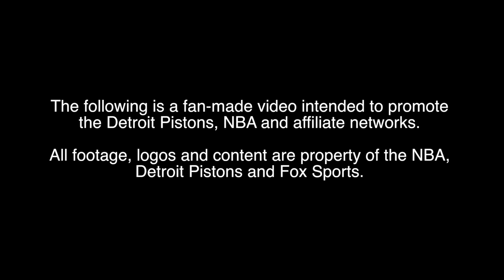Brandon Jennings Tribute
No financial or other profits will be sought or accepted by the creator of this video. All footage, logos and content are property of the NBA, Detroit Pistons and Fox Sports.